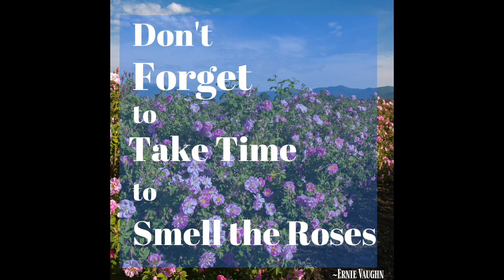Just Keep Swimming | Bluegill Pond PART 3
Updates on the farm video including the backyard above ground bluegill pond. The bluegill pond is nearly complete. Food ponds. Fish ponds. Raising bluegill. PART 3.